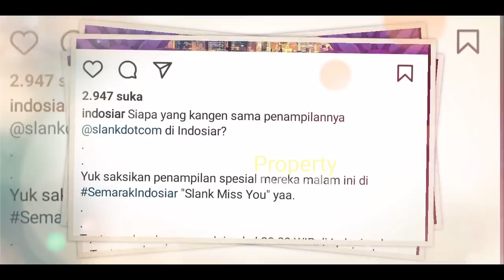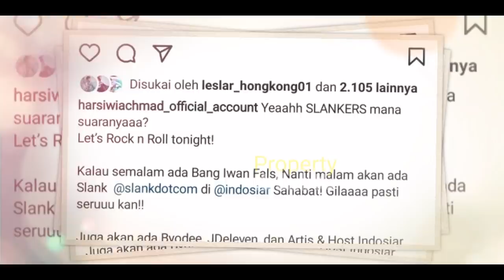Lesti Billar Akan TAMPIL Bersama SLANK NANTi MALAM❓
Jangan Lupa: _
Thankz!!..